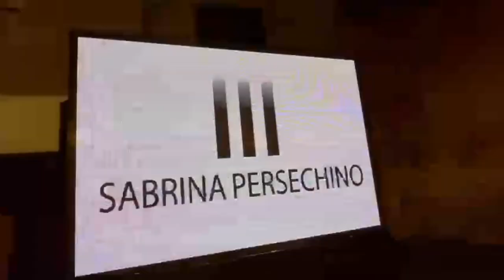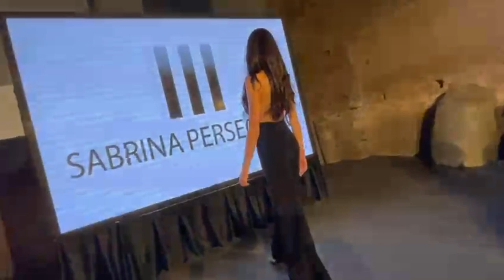Show Miss Roma 2022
Roma - Stadio di Diomiziano - Piazza Navona
7 Settembre 2022
I resti dello Stadio di Domiziano (patrimonio Unesco) si trovano sotto Piazza Navona a circa 4,50 metri dal piano stradale; l’area archeologica è quanto resta del primo e unico esempio di stadio in muratura fino ad oggi conosciuto a Roma….
Miss Roma 2022 è un evento firmato Delta Events by Mario e Margherita Gori 😉